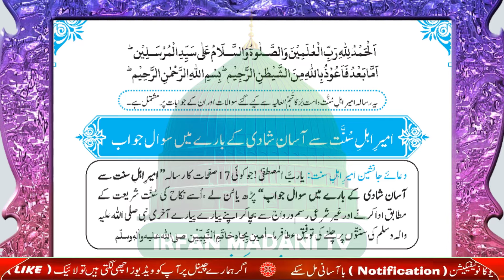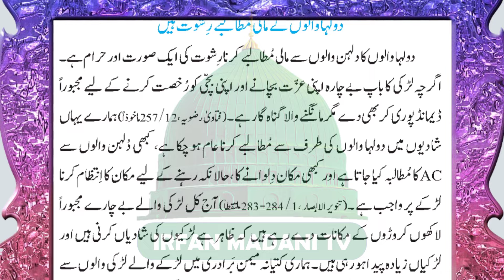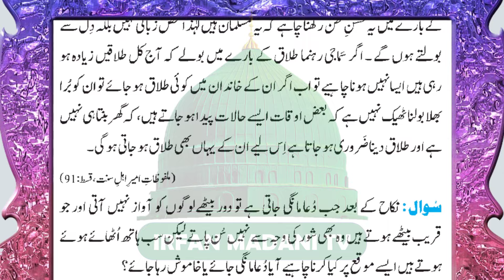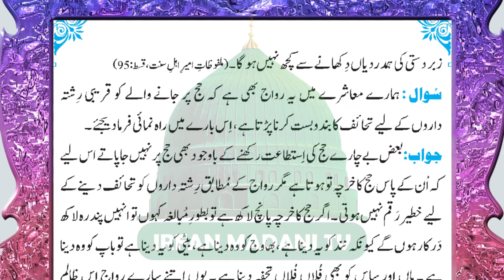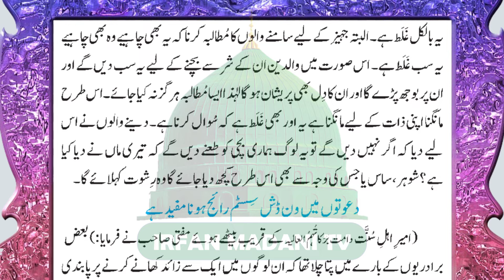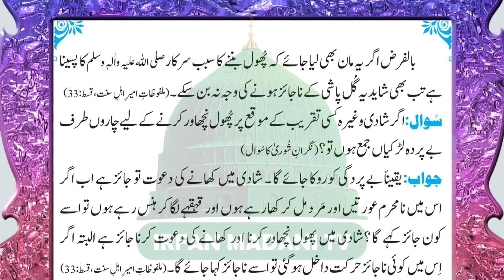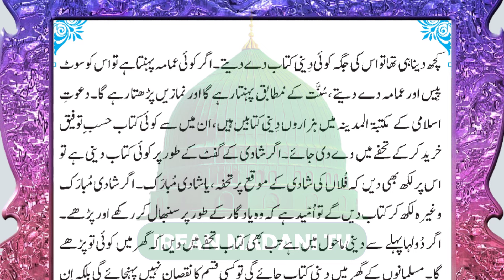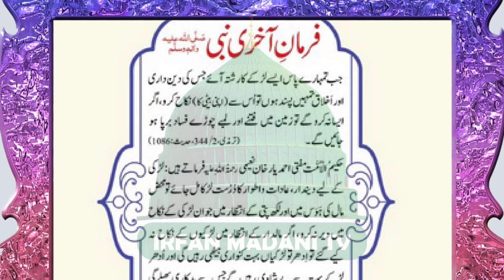Ameer Ahl-e-Sunnat Say Asaan Shadi Kay Baray Mein Suwal Jawab - Madani risala - Bolta Risala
In this Video Clip, We Present Islamic Books Reading named as Ameer Ahl-e-Sunnat Say Asaan Shadi Kay Baray Mein Suwal Jawab. This is the Haftawar risala of dawateislami organization, other names of this risala are bolta risala, madani risala, Haftawar Risala Dawateislami, audio risala dawateislami.

Ameer Ahl-e-Sunnat Say Asaan Shadi Kay Baray Mein Suwal Jawab - is hafte ka risala - madani risala - bolta risala - Haftawar Risala Dawateislami,
Ameer Ahl-e-Sunnat Say Asaan Shadi Kay Baray Mein Suwal Jawab by irfan madani tv,
Ameer Ahl-e-Sunnat Say Asaan Shadi Kay Baray Mein Suwal Jawab by Dawateislami,
Ameer Ahl-e-Sunnat Say Asaan Shadi Kay Baray Mein Suwal Jawab by Madani channel,
Ameer Ahl-e-Sunnat Say Asaan Shadi Kay Baray Mein Suwal Jawab Bolta Risala,
Ameer Ahl-e-Sunnat Say Asaan Shadi Kay Baray Mein Suwal Jawab Madani Risala,
Ameer Ahl-e-Sunnat Say Asaan Shadi Kay Baray Mein Suwal Jawab is Hafte Ka Risala,
Ameer Ahl-e-Sunnat Say Asaan Shadi Kay Baray Mein Suwal Jawab Haftawar Risala,
Ameer Ahl-e-Sunnat Say Asaan Shadi Kay Baray Mein Suwal Jawab is Hafte Ka Risala dawateislami,
Ameer Ahl-e-Sunnat Say Asaan Shadi Kay Baray Mein Suwal Jawab – Muharram ka risala
Ameer Ahl-e-Sunnat Say Asaan Shadi Kay Baray Mein Suwal Jawab *Is Hafte Ka Risala* Bolta Risala @irfan Madani TV Dawateislami
Ameer Ahl-e-Sunnat Say Asaan Shadi Kay Baray Mein Suwal Jawab - audio book,
Ameer Ahl-e-Sunnat Say Asaan Shadi Kay Baray Mein Suwal Jawab - Dawateislami book,
Haftawar Risala,
Ameer e ahle sunnat ka targib shuda rasail,
islamic books,
audio risala,
urdu risala,
bolta risala,
madani risala,
dawateislami risala,
madani channel,
Bolta risala,
Madani Risala,
Haftawar risala,
Ameer-e-Ahlesunnat,
Maktaba-tul-Madina,
Ameer-e-Ahl-e-Sunnat,
Akhlaaq-o-Aadaab,
is hafte ka risala madani channel,
madani risala is hafte ka,
madani risala by irfan madani tv,
is hafte ka risala irfan madani tv,
مدنی رسالہ
ہفتہ وار رسالہ
بولتا رسالہ